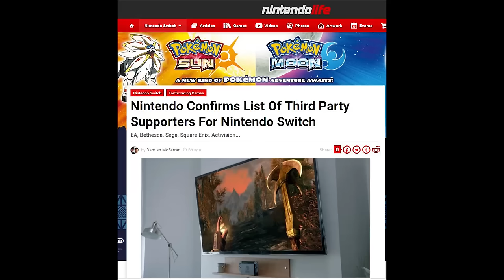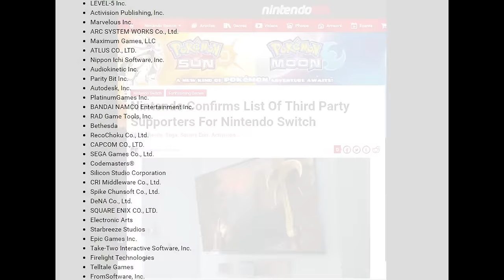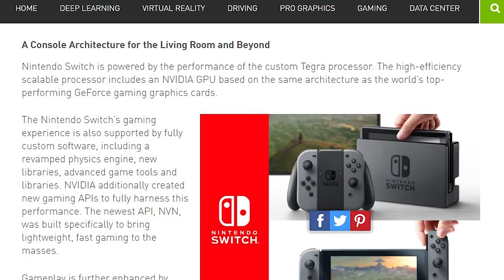Nintendo Switch - Everything We Know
First look at everything we know about the Nintendo Switch (code name Nintendo NX): Release date, hardware details, launch titles, a new Mario game, gameplay, price, Zelda: Breath of the Wild, Skyrim Remastered, Splatoon eSports, and more about Nintendo Switch!